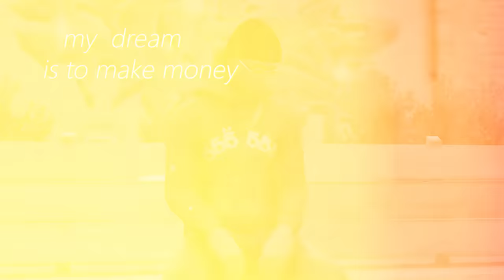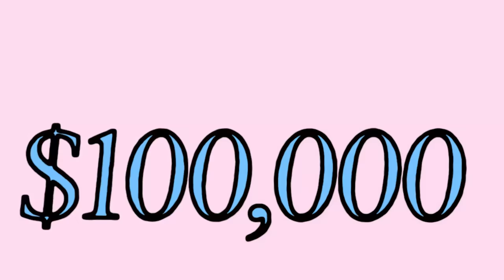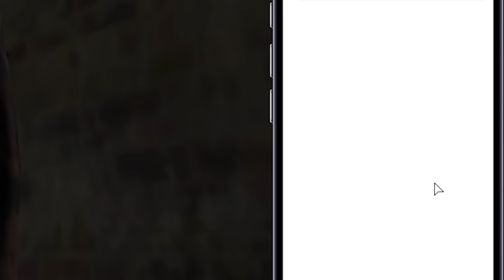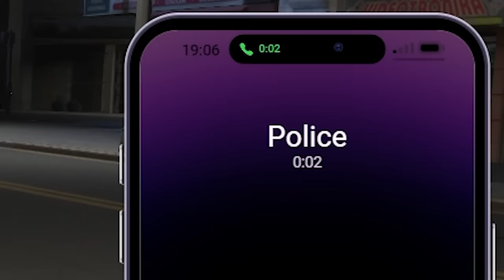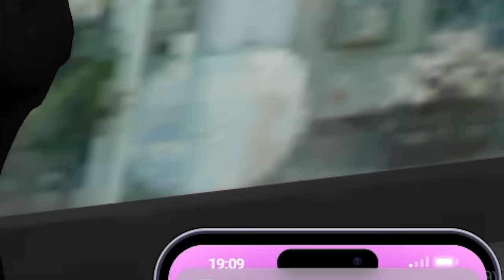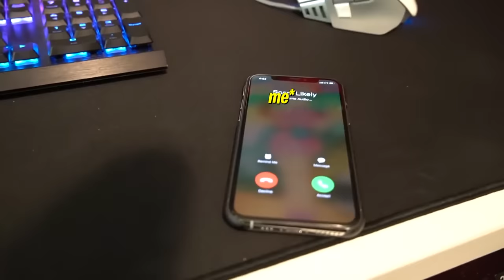I spent 24 hours in New York City in GTA 5 RP!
well in this episode of GTA 5 RP aka GTA 5 roleplay we hit up zooyork again which is known for there high level of RP in New York City. The RP in here was fresh as we explored bronx queens brooklyn jersey and many other cities. Cops were cool, went around trolling some players and overall had a good time. Thank you to Electruh for hooking me up with the whitelist as well!

Work Cited ➤

Some Background songs/music in this video is played by Season 1-5 money Heist by the special person Named Ivan. he is a great artist please check him out